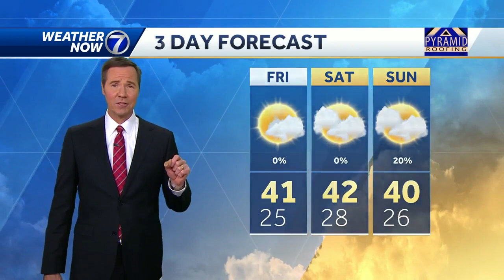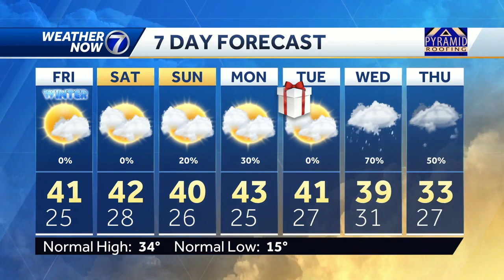Stormy out west right now